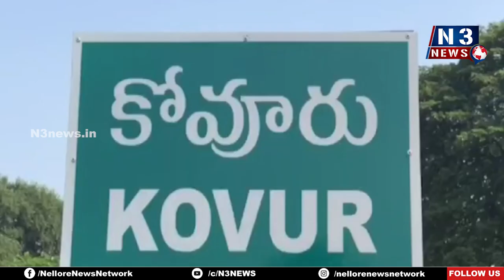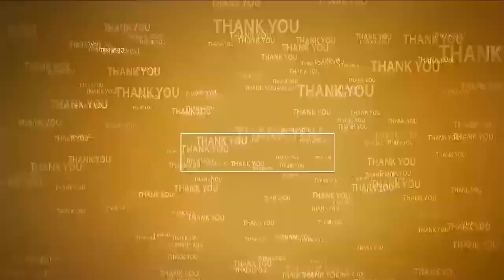పిల్ల‌లుండాల్సింది ప‌నిలో కాదు... బ‌డిలో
- ఒక్క చ‌దువుతోనే స‌మాజ మార్పు సాధ్యం
- ఎమ్మెల్యే ప్ర‌శాంతిరెడ్డి
- ఇనమడుగులో మేము బడికి పోతాం కార్యక్రమంలో పాల్గొన్న ఎమ్మెల్యే